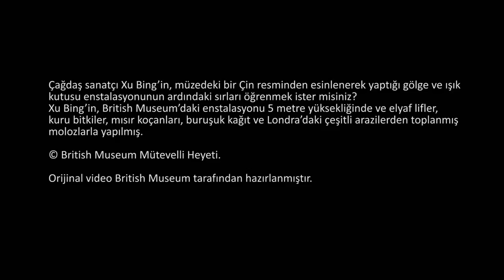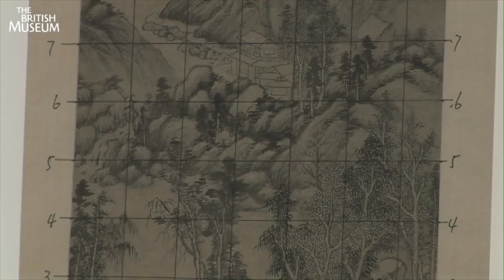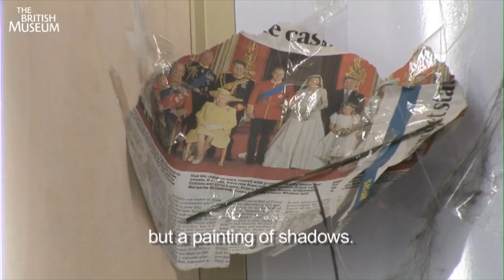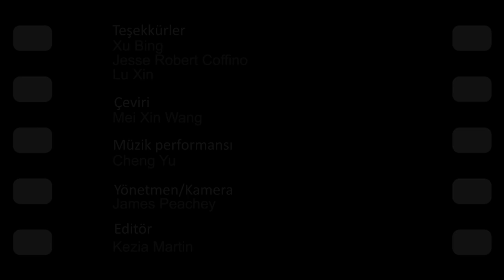Xu Bing’in British Museum’daki Bir Enstalasyonu (Britanya Müzesi)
An installation by Xu Bing at the British Museum